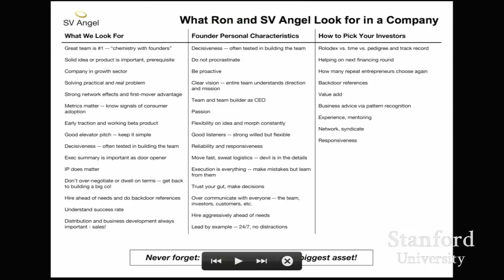Курс по стартапам и бизнесу. Лекция №9 Как получить инвестиции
Помочь каналу Online Univer:
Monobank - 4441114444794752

Лекция №9 Как получить инвестиции.
Вы давно планируете основать свой стартап?
Устали работать на кого-то и мечтаете о собственном деле? Тогда этот легендарный курс, который осенью 2014 года читался в Стэнфордском университете, просто предназначен для вас!

Знаменитые всемирно известные преподаватели-практики расскажут вам как найти необходимую бизнес-идею и оценить её, как привлечь клиентов и постоянно увеличивать свои продажи. А ещё они расскажут как построить успешную бизнес-стратегию и подобрать сильную команду.

С этим курсом вы пройдёте весь путь построения своей собственной компании «с нуля» до управления компанией. Здесь отсутствуют сложные теории, а присутствуют только практические примеры и советы.

Вас проведут в мир бизнеса и стартапов лучшие из лучших: Сем Альтман – президент самого известного венчурного фонда Y Combinator, Дастин Московиц – сооснователь Facebook, Питер Тиль – сооснователь PayPal и первый инвестор, который вложил деньги в Facebook, Брайан Чески – основатель Airbnb, Альфред Лин – основатель Zappos и много других гуру современного интернет-бизнеса.

От себя: Это, наверное, самый лучший курс по созданию собственного бизнеса в мире. Я много прочитал зарубежных и отечественных книг по этой тематике, но 16-ти часовый курс вам даст всю необходимую информацию для того, чтобы успешно создать стартап, собрать команду, развивать его и добится финансового успеха и воплотить все свои мечты в реальность. А в первой части будут выступать Сэм Альтман - гений программист, который сейчас возглавляет венчурный фонд Y Combinator, с чьей помощью успешно реализовано более 400 стартапов, и также Дастин Московиц - сооснователь Facebook.